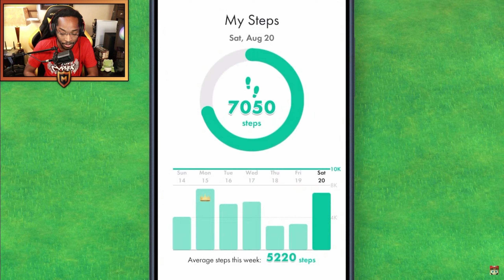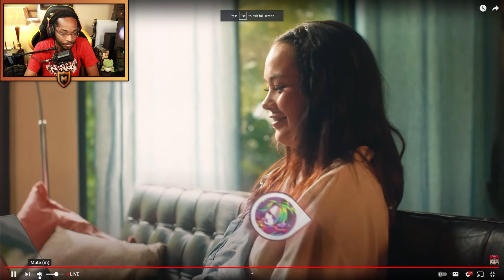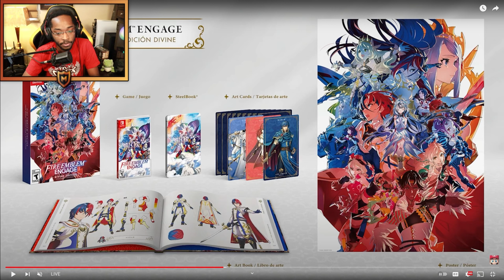September 2022 Nintendo Direct Full Reaction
Wasn't able to stream watching today's Nintendo Direct, but I did have enough free time that I was able to record my reaction to the direct and upload that instead D:

Oh yeah, I hope you like farming sims🙃